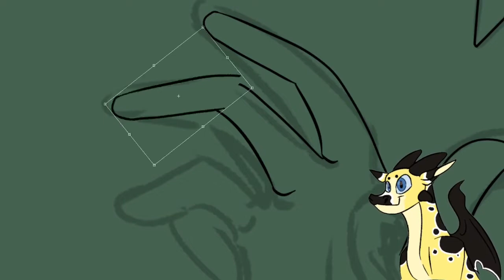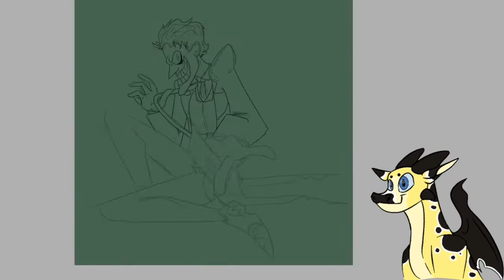| SPEEDPAINT | The Joker |